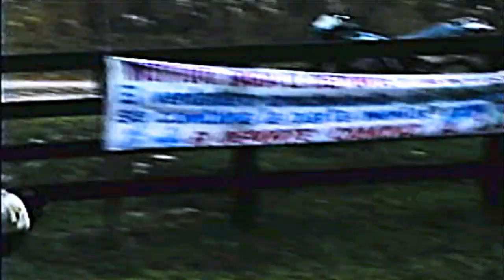COLEO CRIOLLO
EN LA MANGA DE COLEO LA MAROTA
CANCION DE FONDO:LLANERO DE PURA CASTA
AUTOR E INTERPRETE: JORGE INOCENCIO
"EL GAVAN CASANAREÑO"
UN DEPORTE, "EL COLEO" UN FOLCLOR; UNA CULTURA, LAS VIVENCIAS DE UN PUEBLO, UN DEPORTE QUE NACIÓ DE LOS TRABAJOS DEL LLANO.